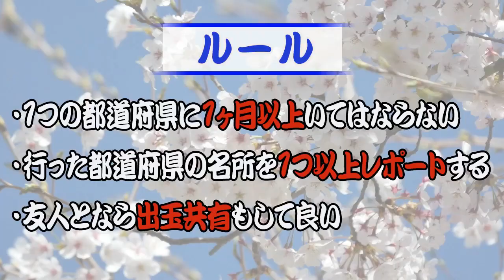連日の北斗無双甘 極めつつあります@2020年1月28日→211日目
連日の北斗無双甘を打ちました。

沢山打ち過ぎて極めつつあります。

他のダラけトークと共にお届けします。

2019年7月1日～2020年6月30日まで、パチンコで稼ぎながら日本一周の旅をしてきます。

【自己紹介】
●唐子貴登